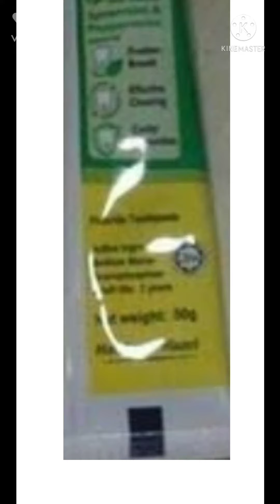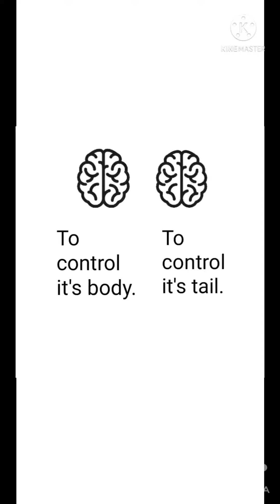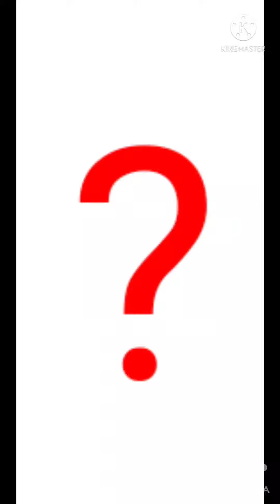Who is the founder of Youtube? Amazing and random facts.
Do you know who is the founder of Youtube? Amazing and random facts.

Sharing some of educative and informative facts.